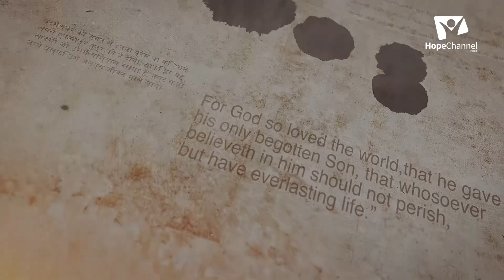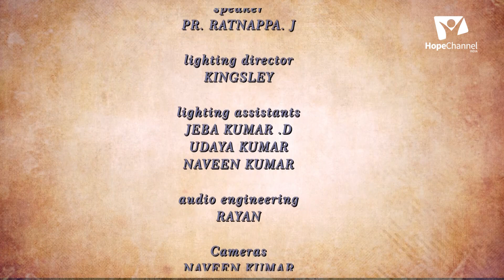03 Heroes of Faith | Enoch | Ratnappa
In today's study, we will see about the life Enoch and see how God led him in his life.

Series: Heroes of Faith
Preacher: Pr. J. Ratnappa

Language: Kannada